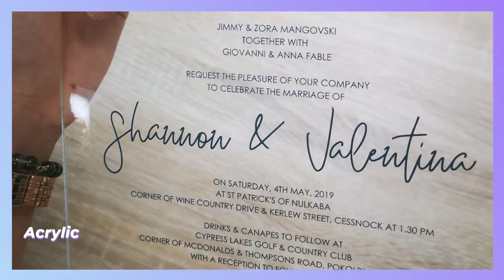What can FocusInc a3 size uv printer Combo-Jet printer printing?Let's have a look!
Why do we need good printers?Because good printer is behind the strength of the factory production, good brand is trustworthy! A good printer is also more sophisticated in printing technology.
Don't hesitate to check out the link to find the right printer for you